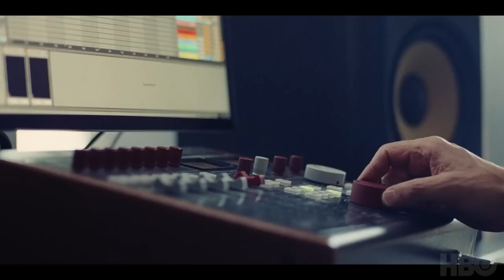The Idol🍿Series Trailer 2023🍿MAX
After a nervous breakdown derailed Jocelyn's last tour, she's determined to claim her rightful status as the greatest and sexiest pop star in America. Her passions are reignited by Tedros, a nightclub impresario with a sordid past. Will her romantic awakening take her to glorious new heights or the deepest, darkest, depths of her soul?
Starring: Lily-Rose Depp, The Weeknd, Suzanne Son, Troy Sivan, Moses Sumney, Jane Adams, Dan Levy, Jenny, Eli Roth, Rachel Sennott...
Director: Sam Levinson, Amy Saimetz
Genre: Drama
World Premiere - June 4, 2023